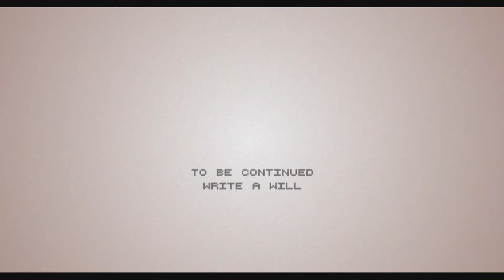Hotline Miami 2 Campaign Level PlayThrough Good Blessing Part 2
A continuation of the God Blessing Campaign (Кирилл Kavinsky ask me to play this) it seems the story is not over anyway again if you do download write a will level good blessing here is the link